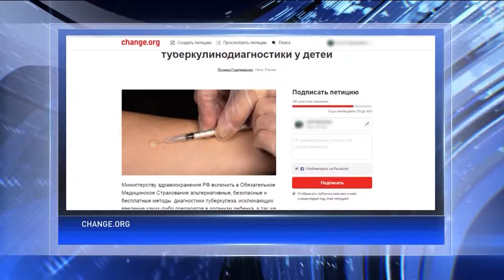Детский омбудсмен прислушалась к петиции омички